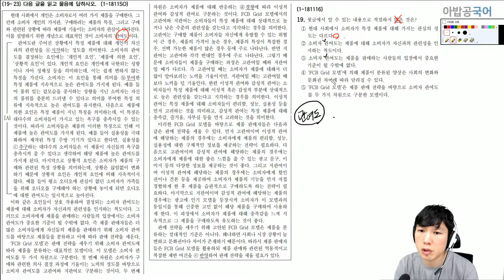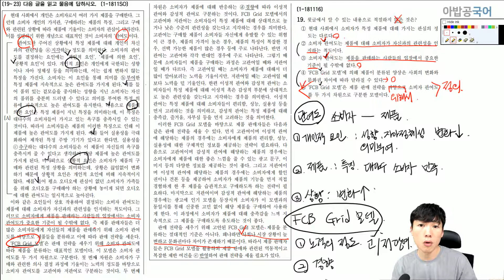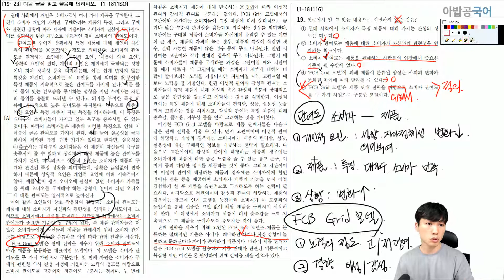[핵심맨 비문학 교재 강의] 1-1811SO, 1-181116 첫 문제가 사실확인이라면 지문독해와 묶는 것이 졸다